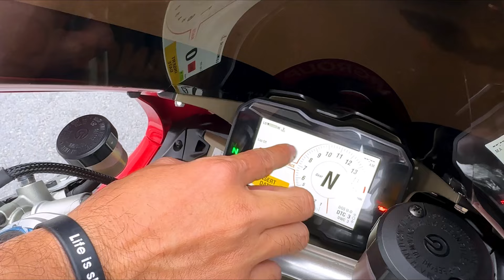Unbox pô ngàn đô cho Ducati V4s - Những điều bạn chưa biết về việc độ pô | Vuong Khang Motor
🥰 Nếu nội dung Video có thông tin không chính xác, thì mọi người cứ để lại bình luận góp ý, team VuongKhang Motor sẽ rút kinh nghiệm ở những video sau nè ❤️
📜 CHÍNH SÁCH CỦA CHÚNG TÔI:
𝙑𝙪𝙤𝙣𝙜 𝙆𝙝𝙖𝙣𝙜 𝘾𝙖𝙧 & 𝙈𝙤𝙩𝙤𝙧 🏁
• Cam kết xe đẹp - bao check hãng
• Trao đổi tất cả dòng xe OTO | MOTOR
• Hỗ trợ bảo hành trong suốt thời gian sử dụng
• Trả góp với % CỰC TỐT
• “Giữ hộ” tài sản với % siêu ưu đãi
• Hỗ trợ vận chuyển xe TOÀN QUỐC
🎁 Và nhiều phần quà vô cùng hấp dẫn

🗂 THÔNG TIN CỬA HÀNG:
• Showroom 1:  30 Lê Văn Sĩ Phường 11 - Quận Phú Nhuận
• Showroom 2:  185 Võ Văn Tần Phường 5 - Quận 3